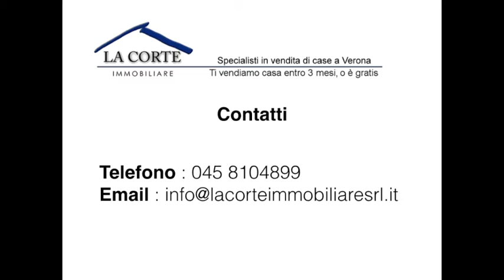Appartamento indipendente in vendita a Verona Borgo Milano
BORGO MILANO: Appartamento indipendente, ristrutturato, posto al primo ed ultimo piano, composto da ingresso, salone, cucina, 4 camere, bagno, 2 balconi, terrazza di ca. 70 mq, cantina con lavanderia e cortile di proprietà. Nessuna spesa di condominio. Termoautonomo. Clima Ape: F.
Chiama Ora  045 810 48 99